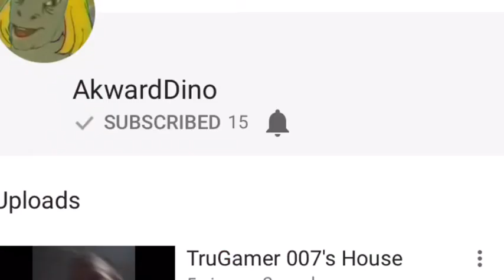Shoutout Sunday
Fallow@megajake65